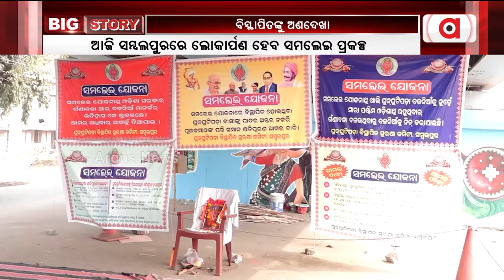ଆଜି ସମ୍ବଲପୁରରେ ଲୋକାର୍ପଣ ହେବ ସମଲେଇ ପ୍ରକଳ୍ପ || Sambalpur samalei project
ଆଜି ସମ୍ବଲପୁରରେ ଲୋକାର୍ପଣ ହେବ ସମଲେଇ ପ୍ରକଳ୍ପ । ମୁଖ୍ୟମନ୍ତ୍ରୀ ନବୀନ ପଟ୍ଟନାୟକ ପହଞ୍ଚି ମଧ୍ୟାନ୍ନ ୧୨ ଟା ୫୦ରେ ପ୍ରକଳ୍ପର ଉଦଘାଟନ କରିବେ ।